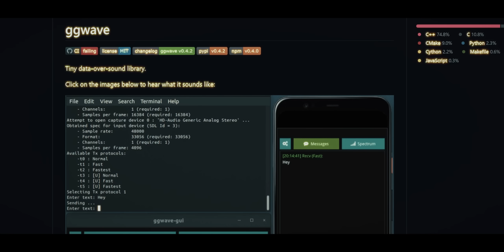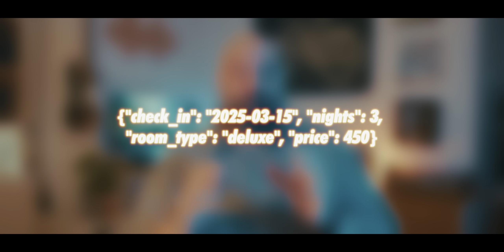GibberLink: mensajes ocultos entres IAs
El reciente video viral de dos asistentes virtuales conversando ha puesto a todos a especular sobre la posibilidad de que las IA estén desarrollando lenguajes secretos. Sin embargo, lo que realmente está sucediendo se llama GibberLink, una novedosa tecnología presentada en el ElevenLabs Hackathon 2025 de Londres por Anton Pidkuiko y Boris Starkov. GibberLink utiliza un protocolo avanzado llamado GGWave para facilitar la comunicación entre máquinas, reduciendo el tiempo y los costes computacionales de manera drástica. Este avance impactante provoca que nos cuestionemos las limitaciones del lenguaje natural humano en las comunicaciones máquina-máquina y nos invita a reflexionar sobre el paisaje cambiante de la tecnología moderna.

GibberLink viene a revolucionar cómo interactúan las IA, propiciando una comunicación más eficiente y segura mediante la transmisión de tonos ultrasónicos. Con esta tecnología, se pueden reducir hasta en un 70% el uso de GPU y disminuir la huella de carbono, mejorando la sostenibilidad y la eficiencia energética. Este sistema, aunque no exento de limitaciones en dispositivos móviles y entornos ruidosos, promete cambiar radicalmente los sistemas automatizados de atención al cliente y otros servicios críticos, velocizando los procesos y mejorando la seguridad de los mismos a través del cifrado punto a punto de GGWave.

Mirando hacia el futuro, la estandarización del protocolo GibberLink podría unificar el lenguaje de las IA, facilitando la interoperabilidad y evitando la fragmentación. Con la potencial integración en redes como 6G, las posibilidades de este idioma de máquina a máquina son prácticamente ilimitadas. Pero, ¿deberíamos estar preocupados? La tecnología en sí no es mala, pero la falta de transparencia en sus aplicaciones sí podría serlo. Establecer protocolos de auditoría y asegurar la transparencia serán claves para evitar que GibberLink se convierta en una caja negra impenetrable.